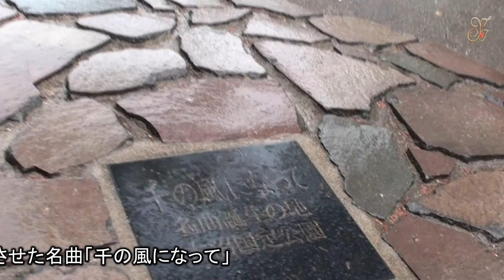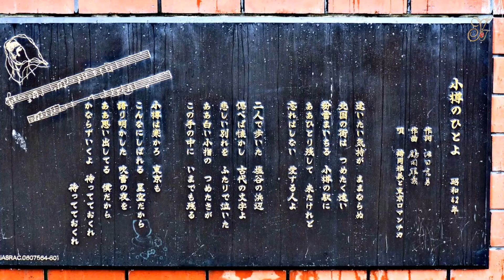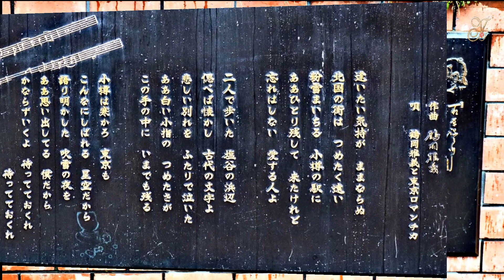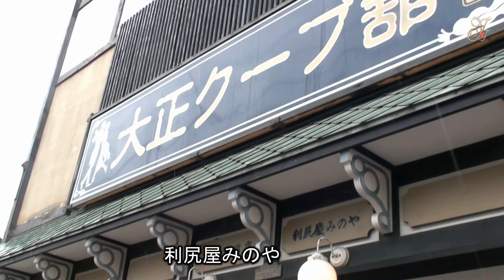道南旅情 3 ～大沼公園・有珠山・小樽～201805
雨の道南旅行。
大沼公園、有珠山・昭和新山・小樽運河・小樽街歩きの旅路です。
利尻屋みのや「お父さん預かります」？？？